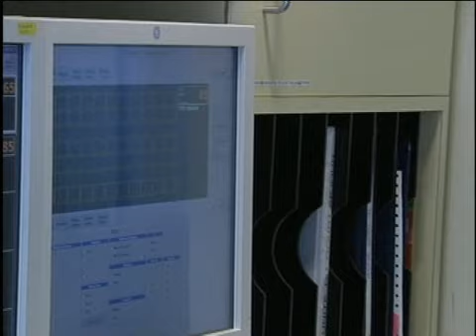Coronary Artery Disease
The resting heart rate is extremely important for those with coronary artery disease. An international study has linked a person’s resting heart rate to their risk of a heart attack and an elevated rate is a warning sign, indicating a higher risk of heart attack and death.